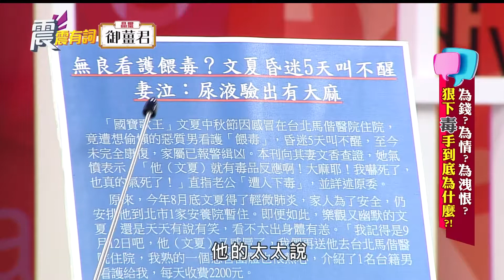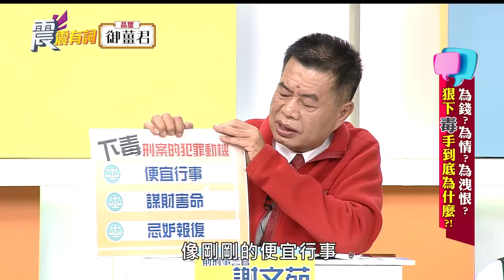20191024震震有詞#155 完整版 為錢？為情？為洩恨？狠下毒手到底為什麼？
【為錢？為情？為洩恨？狠下毒手到底為什麼？】
震震有詞#155
最近寶島歌王文夏疑似被餵毒事件，引起社會軒然大波，到底是誤食還是真有其事？社會新聞中也不乏外籍看護、安養中心，甚至褓姆餵毒的事件！這些照顧者，真的會為了減輕自己的工作量，餵毒給受照護者，甚至連嬰幼兒都不放過嗎？